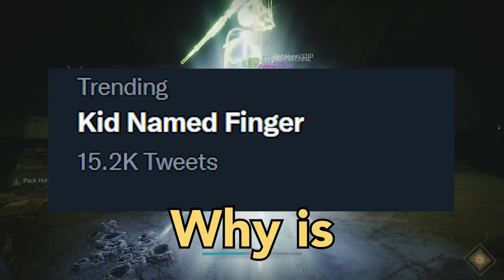I finally have a reason to play Destiny 2 again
Oryx... I'm not raiding you right now, Oryx